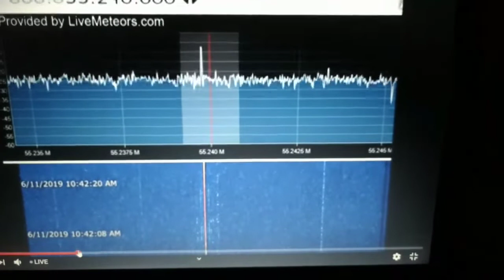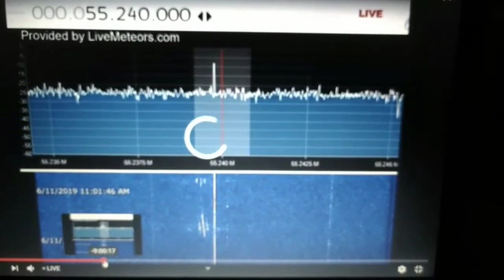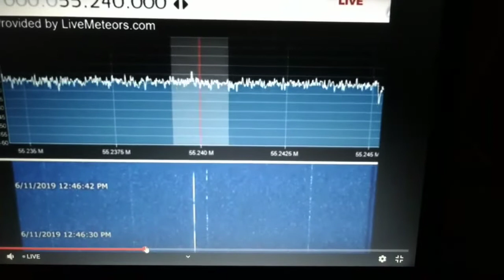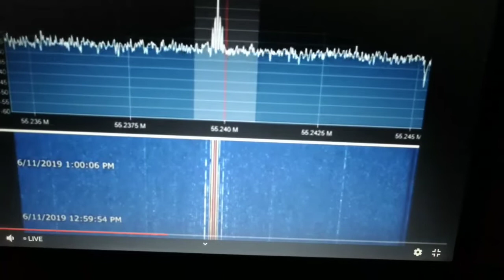This Happened Today!!! 06/11/2019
What's Overhead???